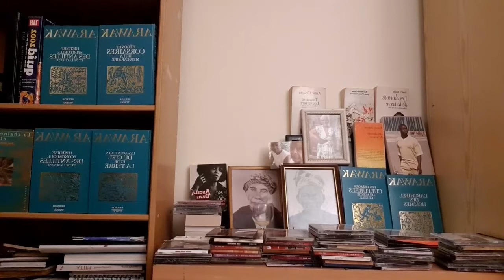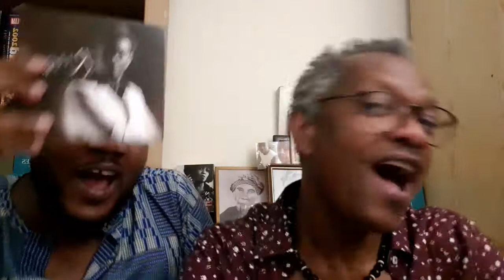🆕️KONNÈKSYON KRÉYÒL-LA🔰🌴(La Connection Créole)A 2MO4PAWÒLANKRÉYÒL..📖✒COURS N 2️⃣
Èvè POFÉSÈ #RNÈGFÈYAMADÈ/Claudien Rebus